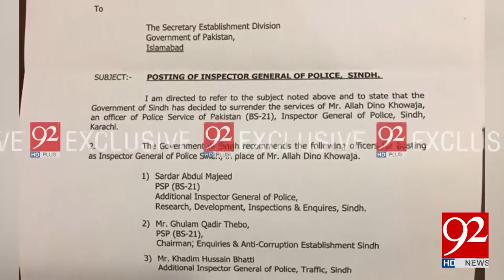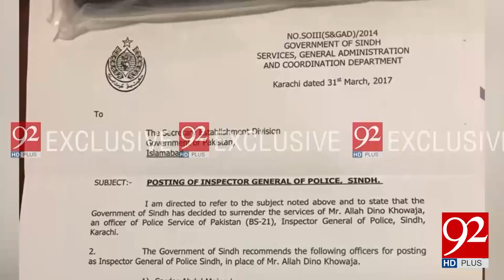Sindh govt decides to entrust IG Sindh's services to federation 1-04-2017 - 92NewsHDPlus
Watch Sindh govt decides to entrust IG Sindh's services to federation 92NewsHDPlus